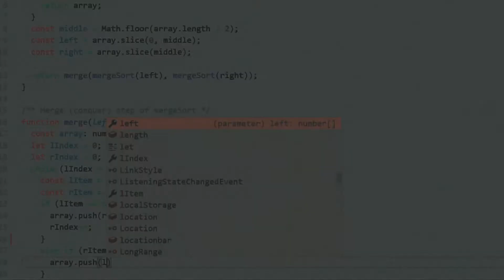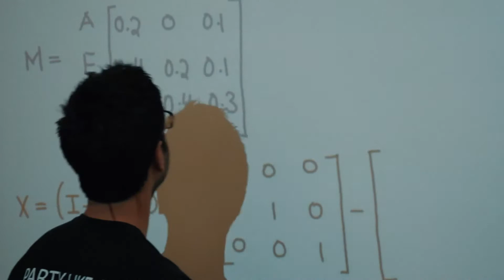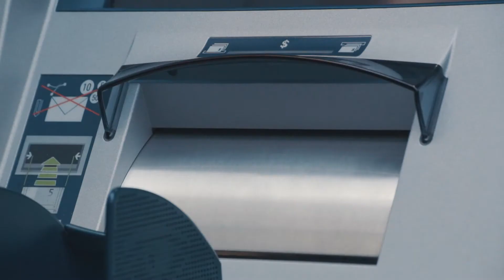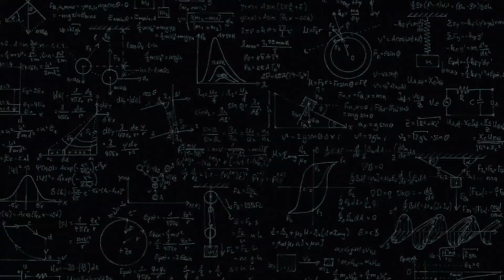Algorithms (Algoritmi)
Prisećajući se dana kada je radio u NSA na tajnom praćenju i prisluškivanju ljudi, Edvard Snouden objašnjava da za njih sadržaj presretnutih komunikacija nije bio od presudnog značaja. Ono što im je bilo važno, jesu meta podaci, odnosno podaci o podacima, koji nose odgovore na pitanja kao što su – Ko? Kada? Gde? Prikupljanjem velikog broja meta podataka i njihovom obradom, moguće je utvrditi obrasce ponašanja posmatranih osoba. Obradu takvih podataka ne vrše ljudi, već računari. Meta podaci su osmišljeni i formatirani tako da se mogu procesuirati kroz različite algoritme. U savremenom svetu, odgovore na pitanja kao što su: ko je potencijalni izvršilac terorističkog napada, kome će biti odobren kredit za kuću a kome ne, a kome probna vožnja novog modela automobila, donose računari a ne ljudi.

Svakoga dana, svako od nas koristeći računare, mobilne telefone, bankarske usluge, karte za gradski prevoz, platne ili članske čip kartice, generiše veliku količinu meta podataka koji bivaju prikupljeni od strane velikih, najčešće privatnih kompanija. Nakon što te podatke obrade putem svojih algoritama, oni kreiraju naše profile za koje su zainteresovane kako državne službe kao što su policija i obaveštajne agencije, tako i prodavci najrazličitih roba i usluga.

Autori: Nemanja Babić, Andrija Kovač
Produkcija: Danilo Krivokapić, Đorđe Krivokapić
Režija i montaža: Nemanja Babić
Snimatelji: Andrija Kovač, Branko Sujić, Boško Đorđević
Obrada zvuka i muzika: Andrija Kovač, Slobodan Krička, Relja Ćupić
Grafički dizajn i kolor korekcija: Andrija Kovač